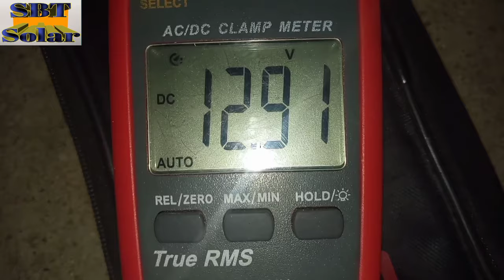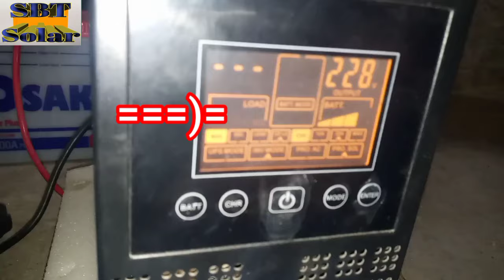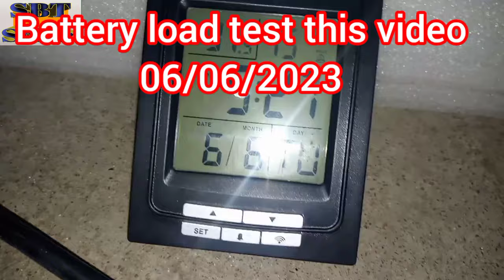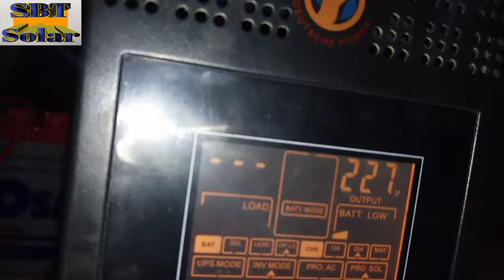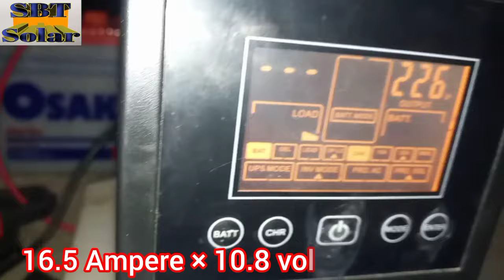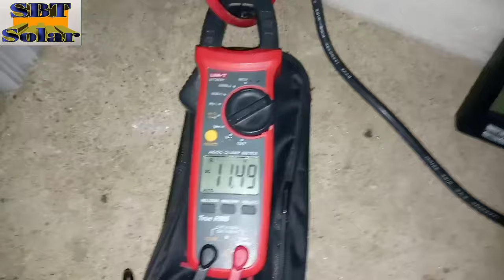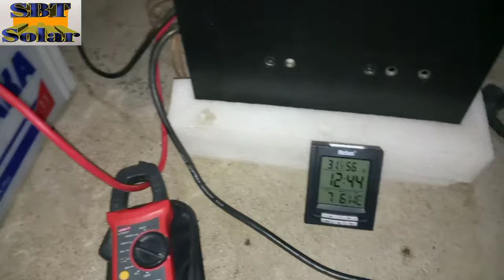Osaka battery load test| Ups| 2 fan and 2 led bulbs run the load|12v battery| Tall tubllar battery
As video me Osaka 11 palet 12v or 72 Ah ki battery pr load test kry gy .
2 fan Ac DC or 2 led bulbs ups ke zarayai se ktnay time chaly gy .

solar battery
tubular battery
Exide Tall tubllar battery
TR 2500
12v battery
ups battery
Exide tall tubllar battery tr 2500
tall tubular battery price
battery price
Battery test
solar tall tubllar battery
tall tubular battery load test
use battery
new battery
srcp battery
#540 watts solar panel
solar 540 watts
solar 550 watts
solar 400 watts
simtak mppt
simtak mppt 60 ampere
mppt test
solar Panel
solar test
solar 530 watts
solar panel 600
solar panel 550 watts
Trina solar panel
inverx solar panel
solar system
solar system installation
Battery Garvity
12v DC system
Mppt installation
#600 watts Solar system
#600 watts DC solar system
#300 watts DC solar system
solar panel series connection
solar panel parallel connection
solar panel series and parallel connection
froce mppt
Mppt 2023 price
sinko 80A mppt
Mppt solar charge controller
simtak 80A mppt
Today battery price of Pakistan 2023
Mppt solar charge controller installation